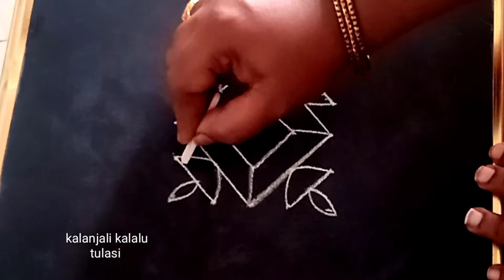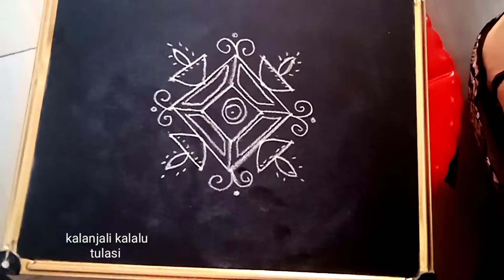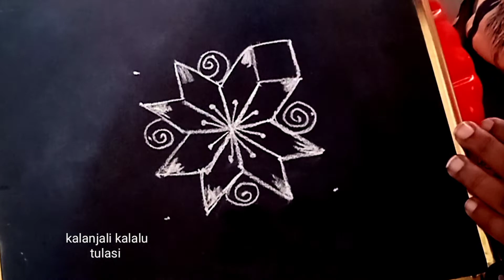రోజు వారి ముగ్గులు